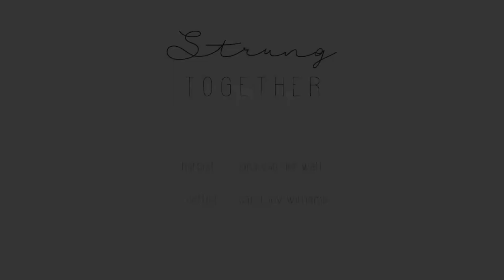Strung Together - Improvised Song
Strung Together is a harp and cello performance duo from Cape Town South Africa. Wonderful and vibrant string sounds resonate and mix in this improvised performance piece.

Recorded live at Tones of Note, Side Street Studios, Woodstock, Cape Town South Africa.
Production by Atree Sound and Film.
Filming & Editing: Josua de Vries
Sound Recording: Attie Basson
Mixing: Wynand Fourie
Filmed using Canon C300 and C100, on a Kessler Cineslider and Second Shooter Plus.
Sound recorded on a Zoom H6, Rode NTG-2 Shotgun microphone and an AKG 120 Condensor microphone.